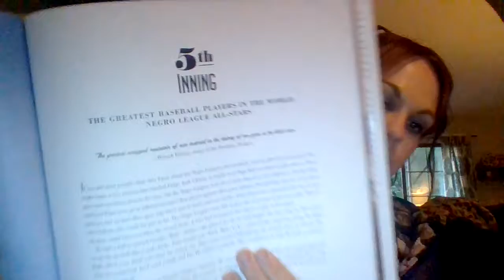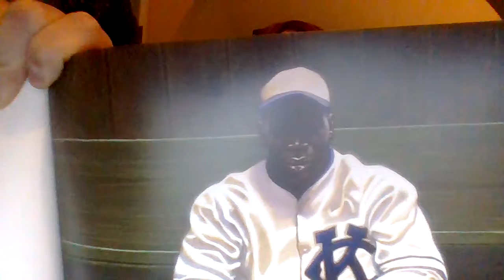We Are the Ship